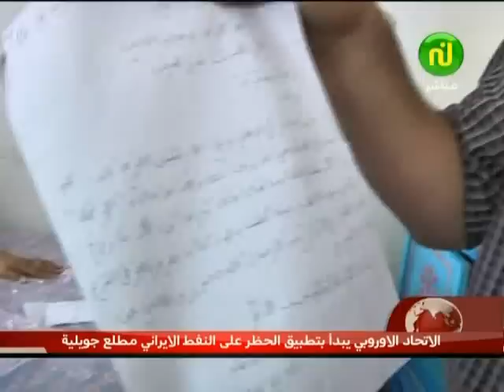ضابط في السجون يكشف عن تورط ضباط في الفساد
نشرة الأخبار على قناة  نسمة  25/06/2012